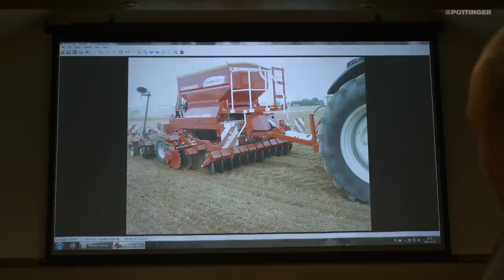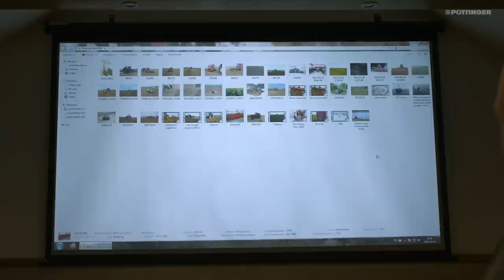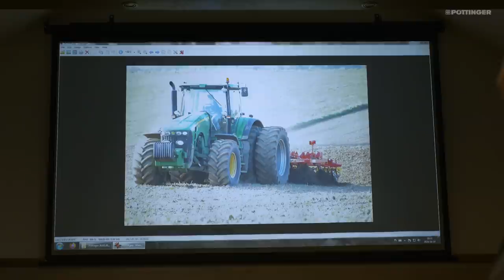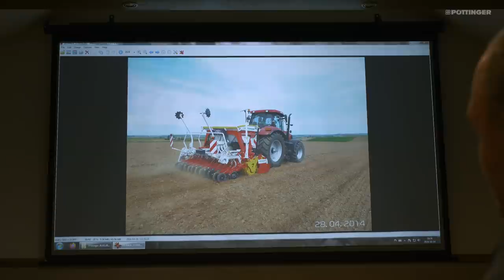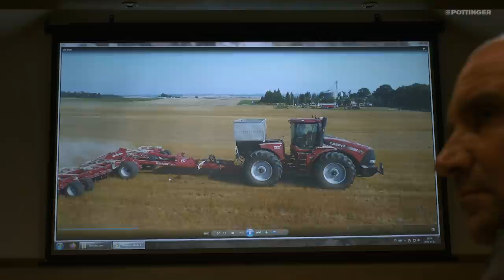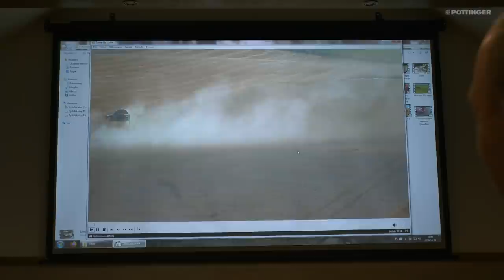Z wizytą u rolnika. Wiesław Gryn i jego sukces w w uprawie bezorkowej #2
Drugi odcinek z gospodarstwa W. Gryna. Zalety uprawy uproszczonej i praktyczne porady od człowieka, który od 20 lat nie stosuje pługa. W swojej pracy również od lat z powodzeniem stosuje siewnik PÖTTINGER TERRASEM.